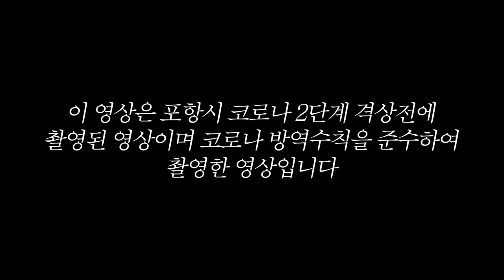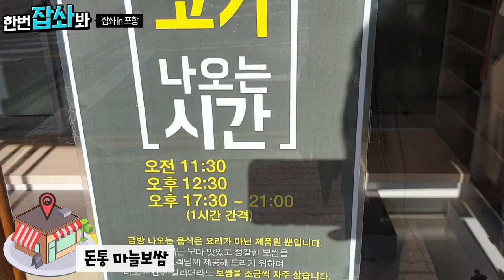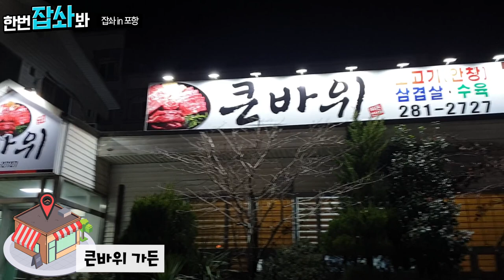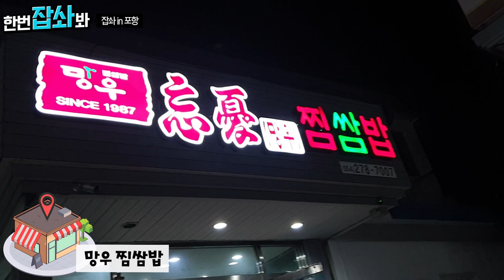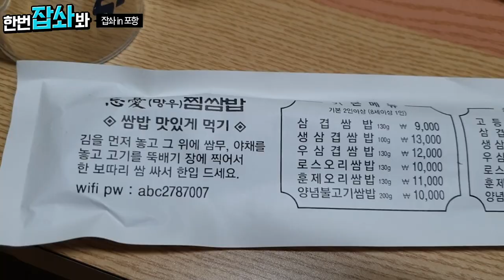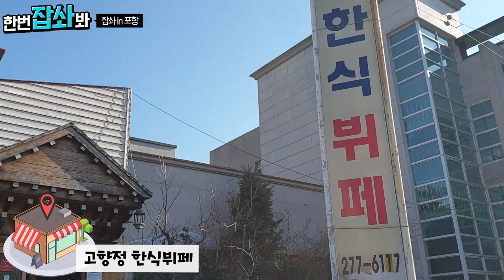포항 이동음식일번지 포항시가 추천하는 음식점 4곳을 가봤습니다 Eatingshow Mukbang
포항시 초청으로 이동음식 일번지를 소개하는 영상을 제작하게되었습니다
방문해보고 싶으신분들은 코로나가 잠잠해진후  방문해보시는것을 추천드립니다